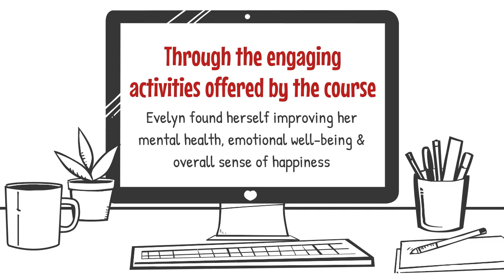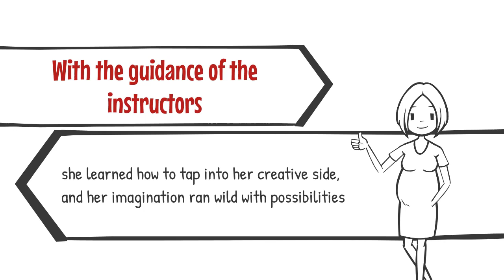Storytelling for Emotional Well-Being| Online Storytelling Courses| Storytelling for Mental Health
Improve your mental health and emotional well-being with storytelling activities. Join the online storytelling course of Next Dimension Story to be a master storyteller. Enrol yourself today!
Address: Creative Story LTD, 4 Reading Road, Jacob@25uk Berkshire, RG8 7LY, UK

United Kingdom (England)

County/State: Berkshire (Pangbourne)

City: Pangbourne